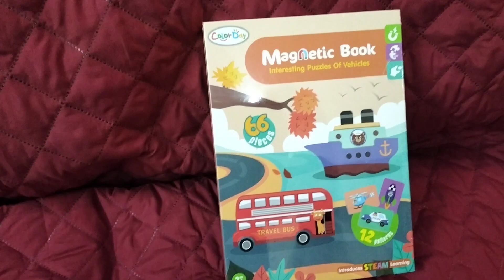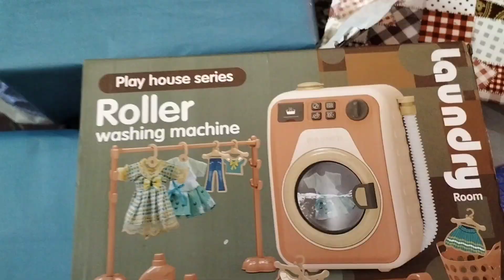Happy Birthday Eshaal II 3rd Birthday II Birthday Celebrations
Hey Friends!
Its Eshaal's 3rd Birthday. Happy Birthday to Eshaal. Here is the video of Celebrations.

Happy Birthday II Sweet Memory of my Birthday  II Turning 6 II Fun Video II Muhammad Ashar Nouman

Happy Birthday II Its my Birthday Video II Turning 6 II Fun Video II Muhammad Ashar Nouman